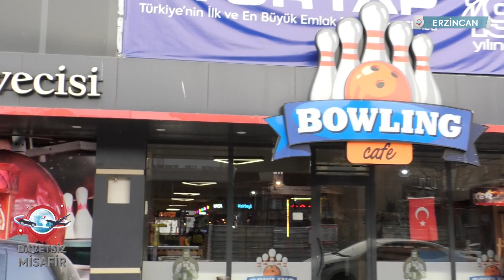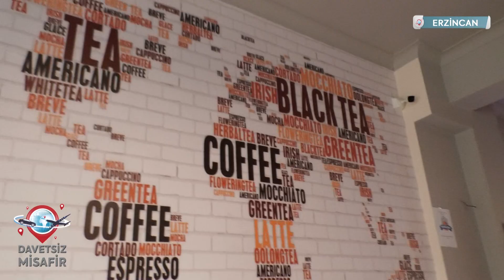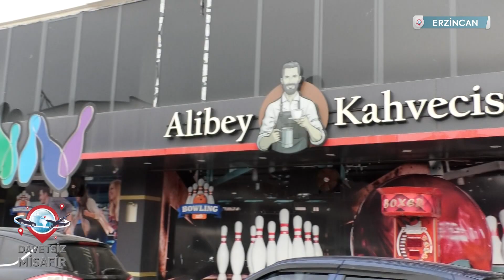ALİBEY KAHVECİSİ & BOWLİNG CAFE DAVETSİZ MİSAFİR SHOWTÜRK